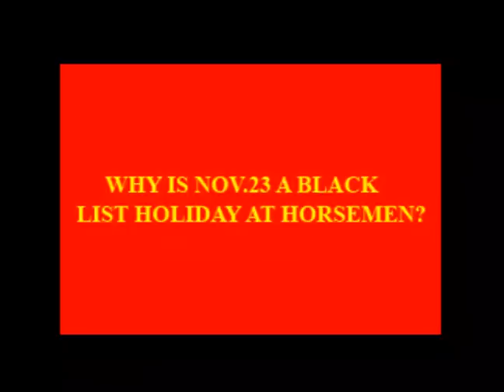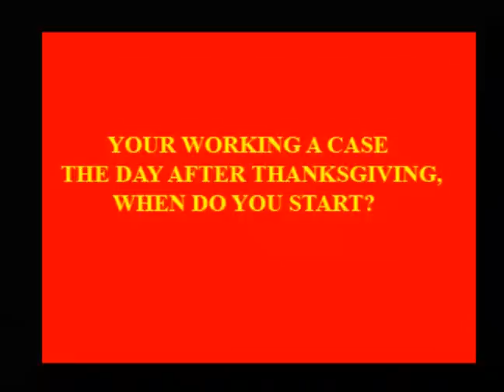Horsemen Jeopardy w/Kimo Ard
Alex Trebec thinks Horsemen investigators are idiots! Well prove him wrong! Heres a video of Kimo Ard showing you how to work your holiday weekend correctly.